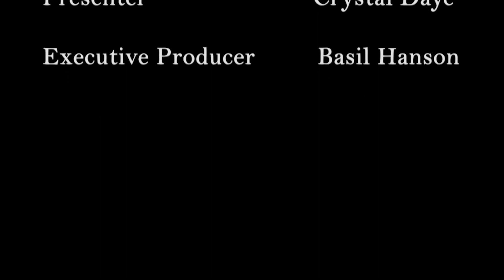The DayeLight Show Season 1, Episode 7 with Host Crystal Daye and Guest Brittney Perry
Topic: Should Christian practice and invest in life coaching?